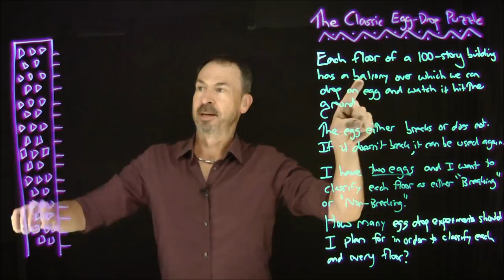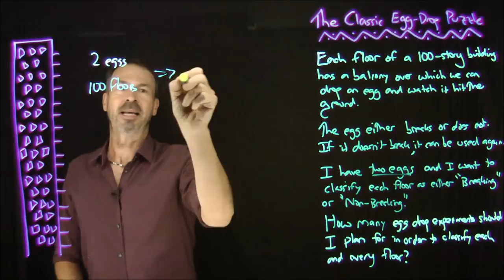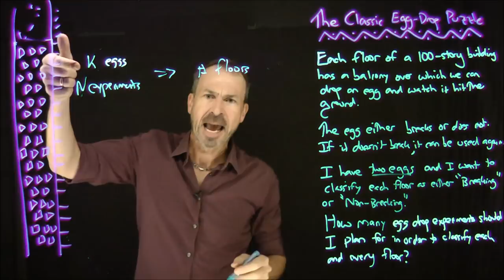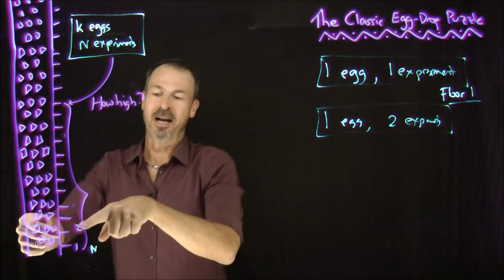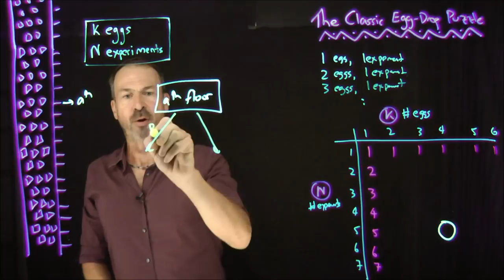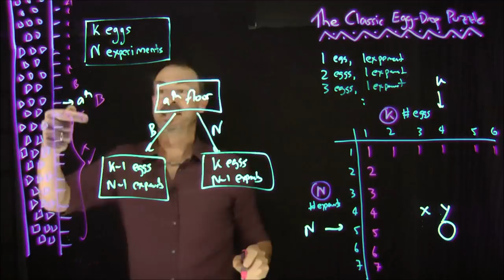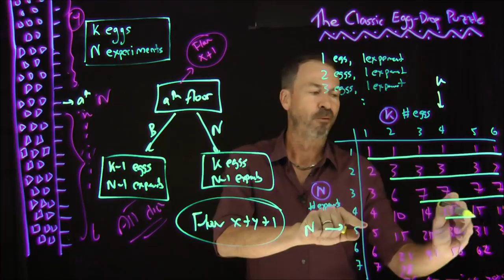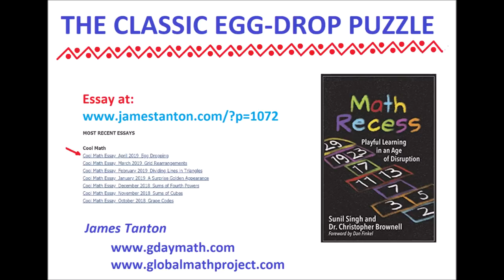Egg Dropping: Going beyond just solving the classic puzzle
Each floor of a 100-story building has a balcony over which you can drop an egg and watch it hit the ground. The egg either breaks or survives the fall (and if it survives, it can be used again for another drop). You want to classify each floor as either an egg-breaking floor or a non-egg-breaking floor, and you have just two eggs for this job! What is the least number of egg-drops you should plan for in order to classify each and every floor? (Is it even, for sure, possible to do so?)
I offer my emotional reactions and personal process for thinking about this puzzle.